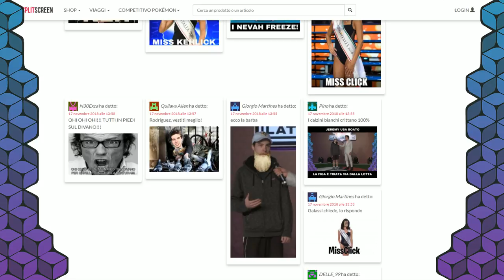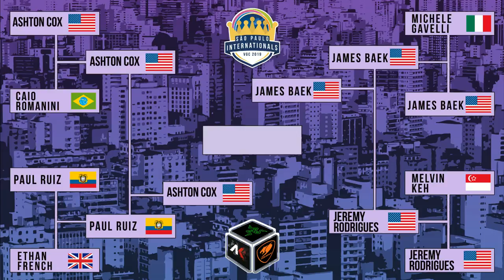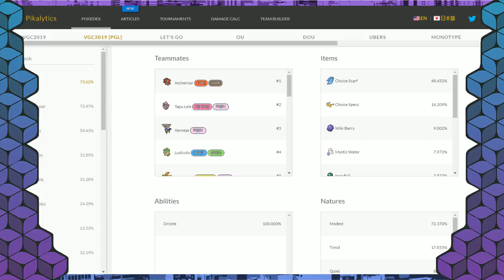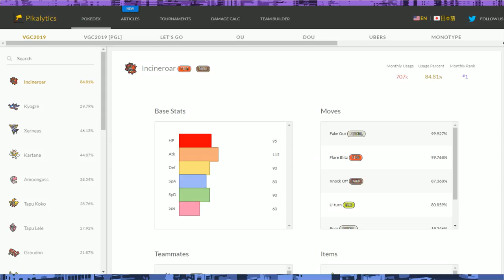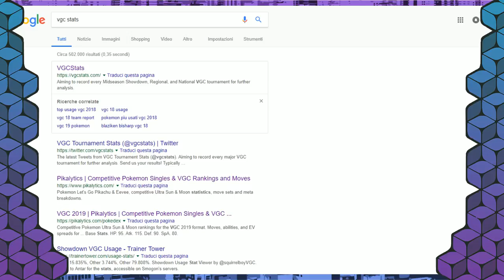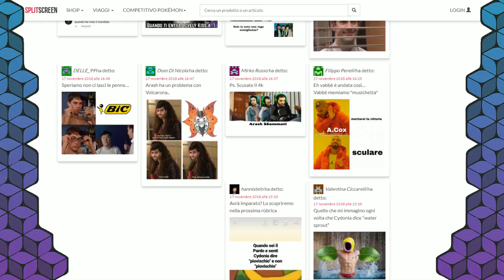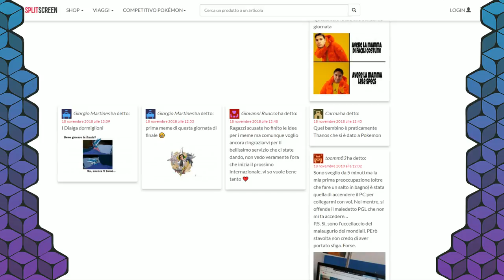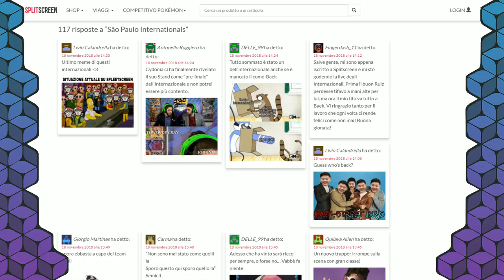Internazionali Pokémon São Paulo - VGC2019 Sun Series Finali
Il primo evento competitivo del VGC2019 è ormai giunto ai suoi titoli di coda: chi sarà il caampione internazionale di Sao Paulo?